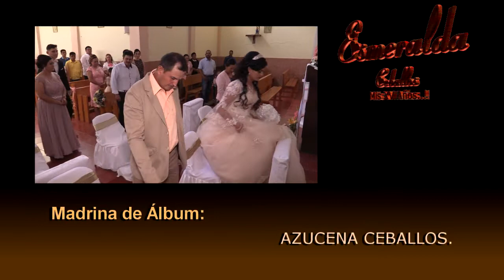V,F.Guzmán Films Puruándiro, XV Esmeralda Padrinos Cronometrados 26-07-18 San Pedro.